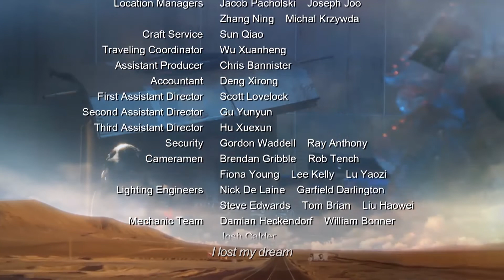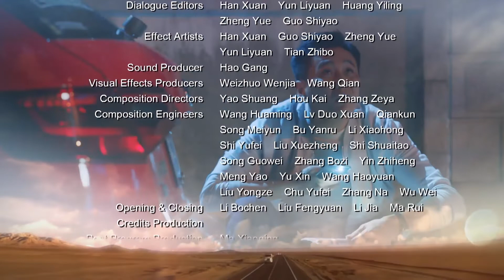Old Boy EP37 | Liu Ye, Ariel Lin | CROTON MEDIA English Official